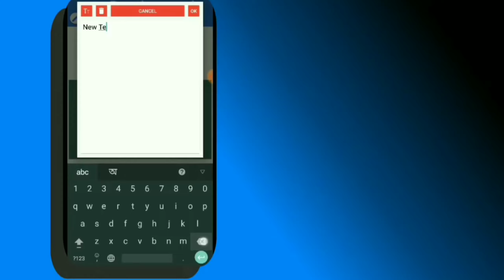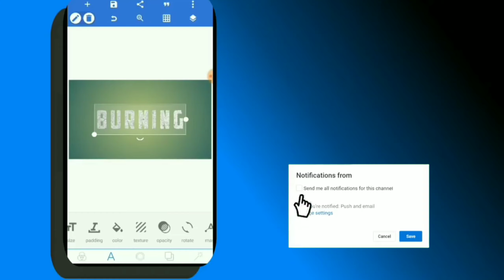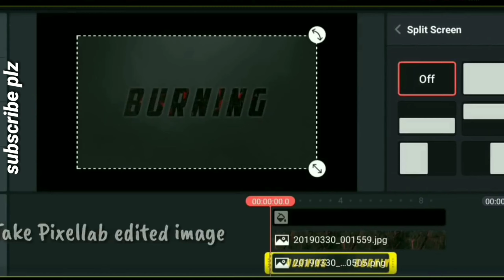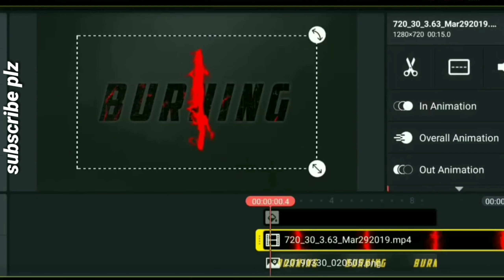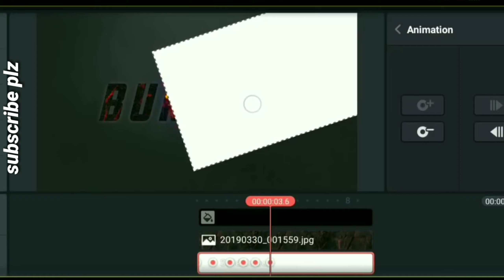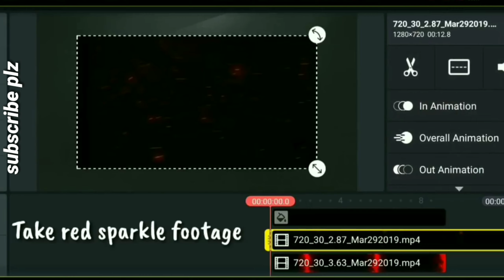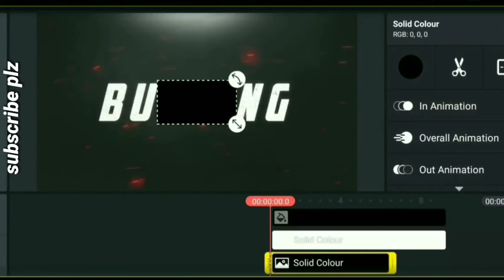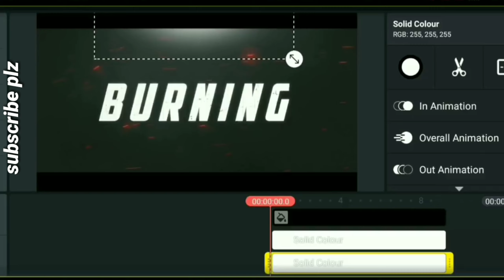Burning intro with kinemaster